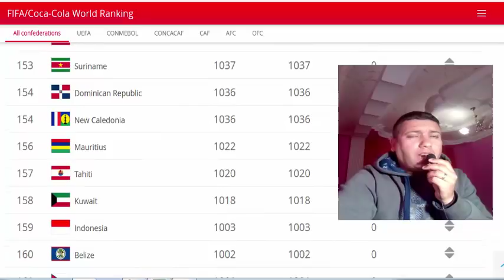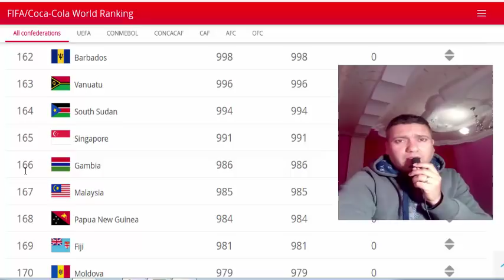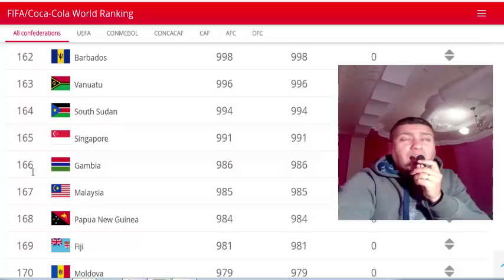تونس بدون نجومها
غياب نجوم تونس عن مواجهة الجزائر الودية
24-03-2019